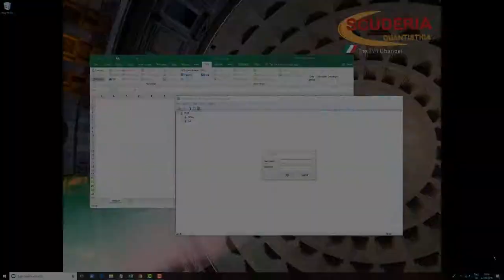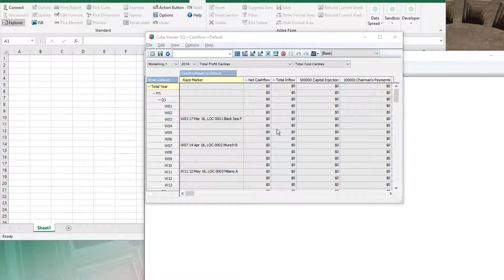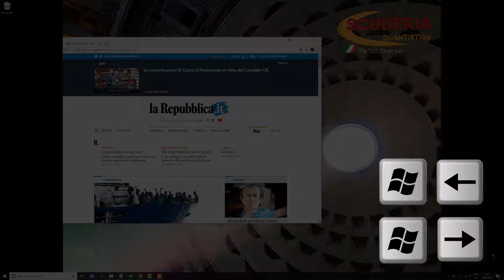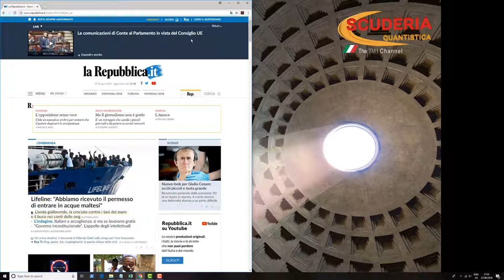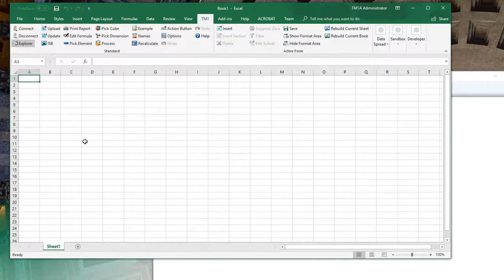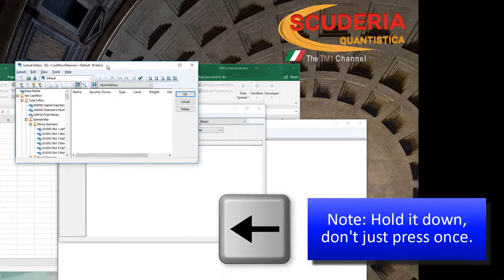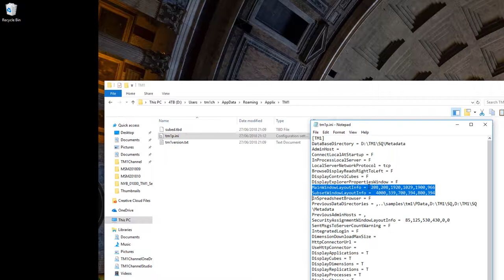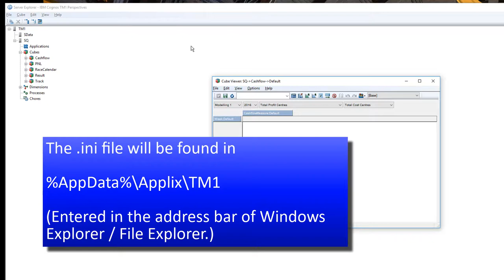NYB01000 Fixing A Frozen TM1 Client (Nybble 01000, TM1 Series)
Open Server Explorer in the TM1 Excel add-in. Open Cube Viewer. Click on a dimension to change your selection. TM1 "freezes" and pings at you wherever you click. Sound familiar?

In this TM1 Nybble we look at why it happens, and most importantly methods of fixing it.

The problem will most commonly affect people who use different resolution monitors, primarily as a result of hot desking.

1:09 The Symptoms
1:43 Why does this happen?
3:45 Resolution Option 1: Windows Key + Arrow
5:33 Turning off window snapping
6:29 Resolution Option 2: Using the ancient Window menu
8:18 Resolution Option 3: Editing the TM1 configuration file.